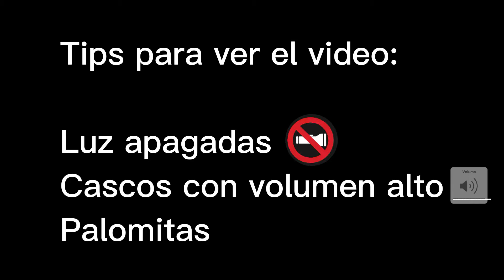GHOST WATCHERS - BUSCADORES DE FANTASMAS: Ahora sí que somos profesionales a medias.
Esta es la historia de dos chavales, uno de Cártama y otro de Málaga, que deciden hacerse cazadores de fantasmas, entonces le roban la cartera a los padres y se gastan dinero en una furgoneta con muchos artilugios para buscar, enfadar y asustar al fantasma en cuestión.

Aquí os dejo la gran historia de Worge y Ae, los cazadores de fantasmas del siglo actual, ¿Qué pasará?

Cositas como estas las podéis ver en directo en mi canal de TWITCH:

Y para estar al corriente de los directitos que haga te puedes unir a esta pequeña comunidad de DISCORD:

Grazie mile.